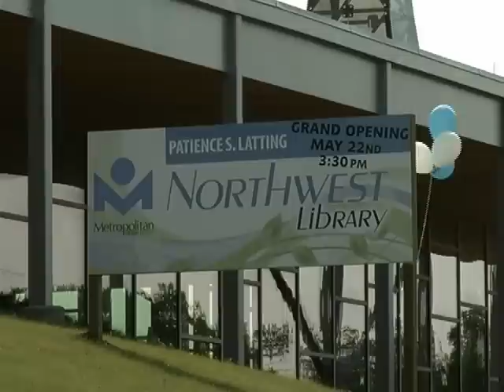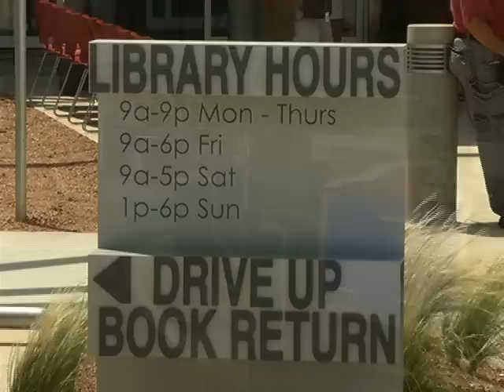City News - Patience Latting NW Library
Patience S. Latting Northwest Library, open now at 5600 NW 122nd. A part of the Metro Library System.